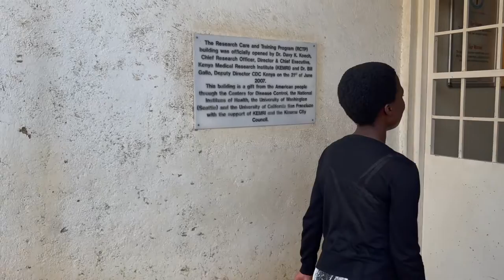Nurse Vivian 2022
Als professional aan de slag in het ziekenhuis; 'Wil vrouw zijn met onbegrensde moglelijkheden'